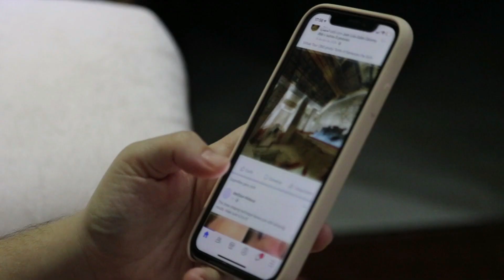Pm Narendra Modi Crying On His Mother Antim Sanskar | Pm Narendra Modi Mother Death